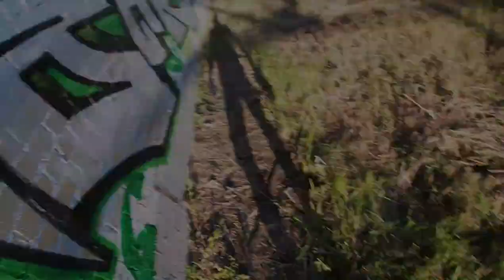Warm-up on the train line. GRAFFITI BOMBING.